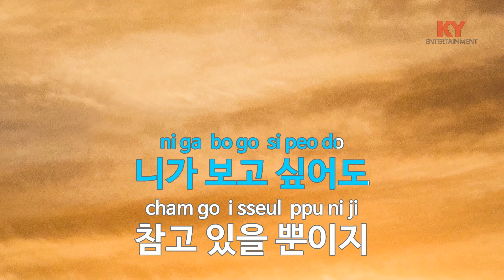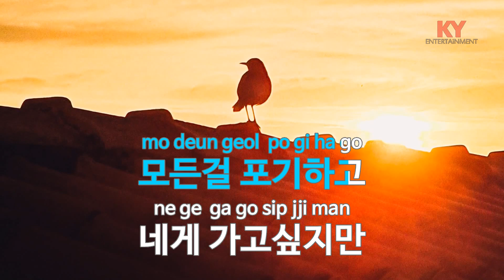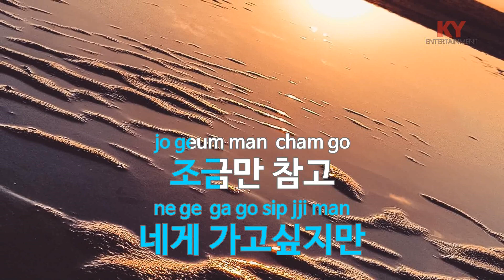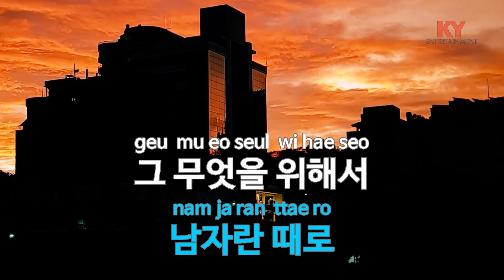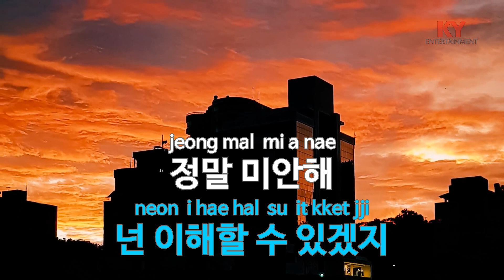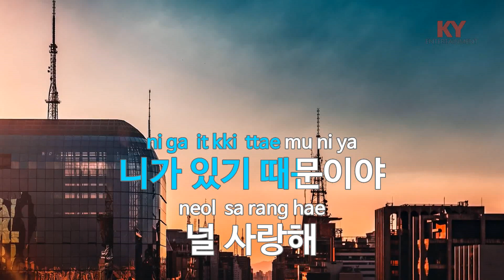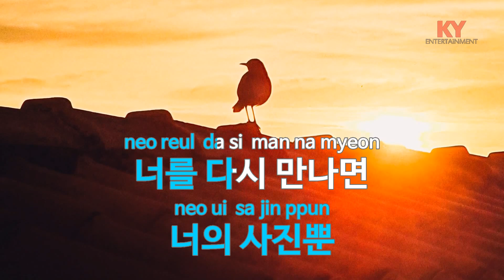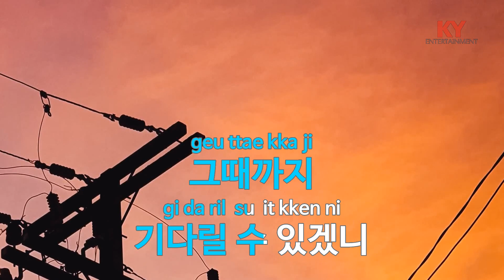[KY ENTERTAINMENT] 존재의 이유 - 김종환 (KY.4803) / KY Karaoke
★ 곡 정보 ★
번호 : 4803
제목 : 존재의 이유
가수 : 김종환
작사 : 김종환
작곡 : 김종환

Copyrightⓒkeumyoung